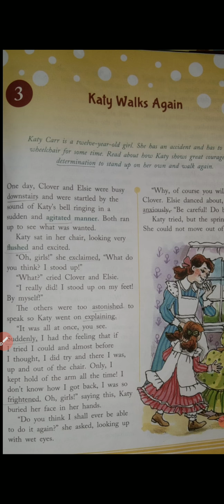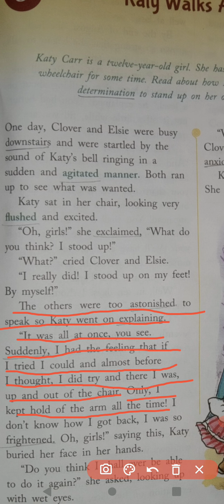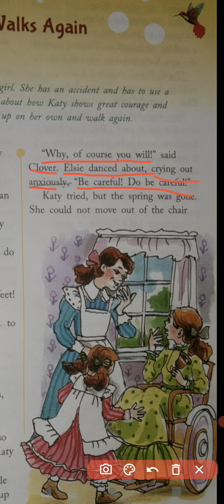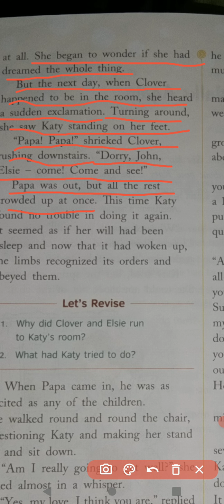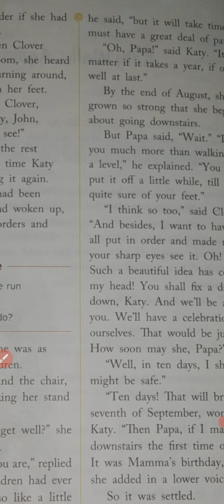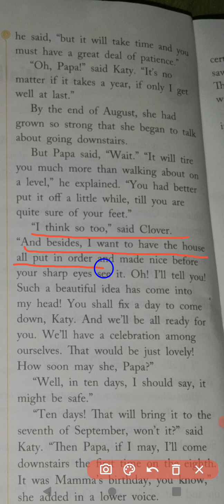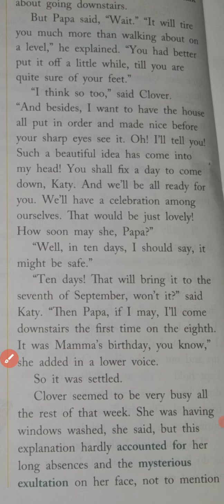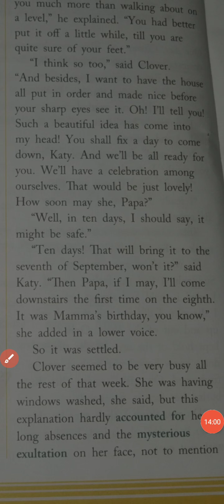6th ch. 3 Katy Walks Again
This is a story on determination and courage of a girl which push her to stand up and walk on her own.